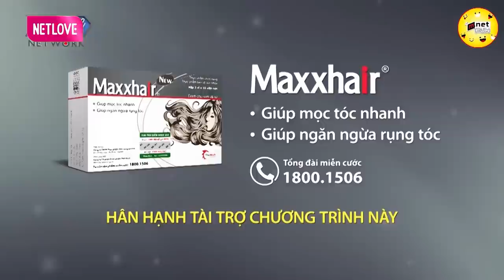Nhà Gái Có Tiêu Chí Tìm Chồng Cực Độc Lạ Chồng Em Là Phải Biết Ăn Chơi 💖 HẸN HÒ HAY NHẤT